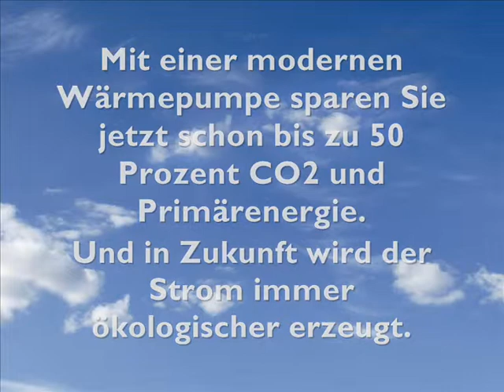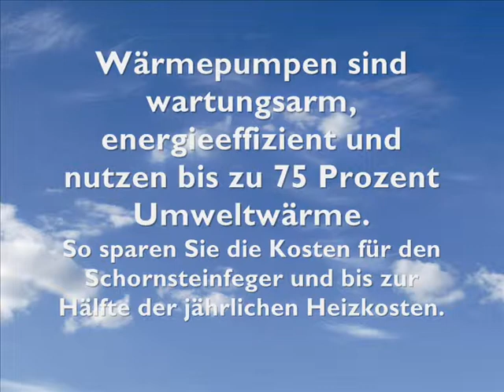Welche Eigenschaften sollte eine optimale Heizung haben?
Wir haben Berliner Passanten gefragt, was Ihrer Meinung nach eine gute Heizung ausmacht. (c) Bundesverband Wärmepumpe (BWP) e. V.